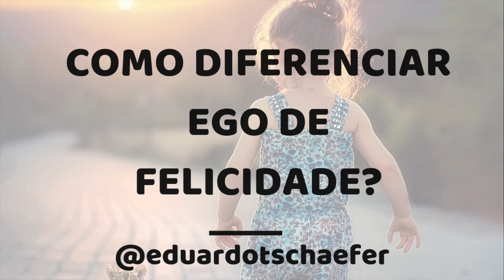Dica Desenvolvimento Moral - Como diferenciar Ego de Felicidade?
Site oficial do O Valor da Experiência

Como diferenciar Ego de Felicidade?

DICAS - DESENVOLVIMENTO MORAL

Se você às vezes fica na dúvida se o que sentes é felicidade ou ego, esse vídeo foi feito para você.

Com base em toda minha experiência, que vai além de livros e conhecimento, mas de autoconhecimento, trago para vocês algumas perspectivas e visões para que tenhamos cada vez mais felicidade sem medo de ser feliz, e nos afastar daquilo que nos prende, e que pode nos trazer uma falsa felicidade, que apenas alimenta o ego.

🎧 Coloque um fone de ouvido.

Se você gostou do vídeo, curta, comente e se você acredita que pode ajudar ainda mais pessoas, marque um amigo e compartilhe! 🙌🏼🚀

Gratidão 🙌🏼🙏🏻

Siga no instagram para mais conteúdos como esse e nos vemos no próximo vídeo! ;)